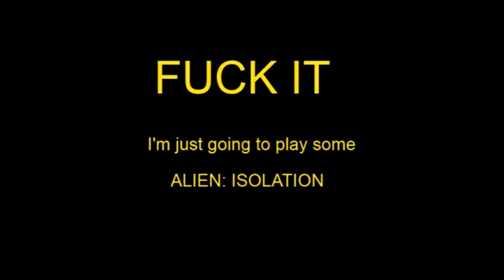Jeff's Maiden Drone Flight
The best $40 I've ever spent at CVS.  I can see I've inherited the masterful flying skills of Han Solo and Ice Man all wrapped up in one.